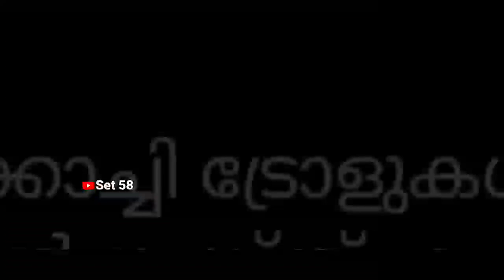ചേച്ചീടെ തുട കാണിക്കാമോ? പിന്നെന്താ കാണിക്കാലോ | Ayisha dudle | live | troll malayalam | Set 58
for purposes such as criticism, comment, news reporting, teaching, scholarship, and research, Fair use is a permitted by copyright statute that might Non-profit, educational or personal use tips the balance in